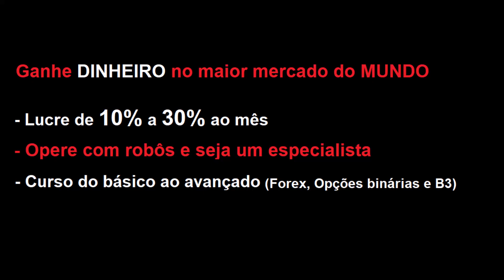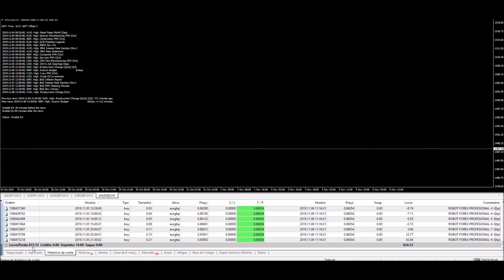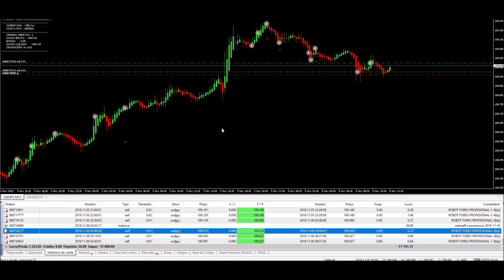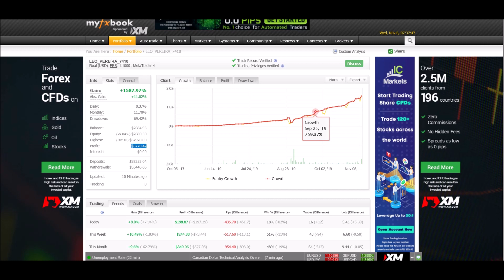FOREX 8% DE LUCRO NO DIA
tags ignore:
forex
forex trader
forex brasil
forex factory
forex corretora
forex unick
forex como funciona
forex social
forextime
forexyard
fx trading
commodity
trader
day trade
exchange rate
trading
future
currency converter
metatrader
metatrader
metatrader 5
currency
mercado forex
forex trading
meta trader
day trader
fx trader
alpari
fx pro
metastock
fx forex
forex trading tips
insta forex
dailyfx
currency exchange rates
fx training
eur usd forex
stock trading
lite forex
technical analysis
forex indicators
forex exchange
scalping forex
forex news
pips forex
management accounting
currency calculator
forex robot
expert advisor
forex brokers
paper trading
forexlive
forex pdf
forex club
trader money
forex day trading
forex game
fx news
forex demo
ea forex
cfd trading
investing forex
fibonacci forex
ecn forex
trading platform
trading signals
trading software
currency trading
trading account
trading strategies
forex simulator
forex strategy
fx market
forex calculator
fx street
expert advisor forex
mt4 forex
hedging forex
forest trade
cfd forex
forex pro
trading courses
futures trading
day trading strategies
forex charts
forex online
forum forex
spread trading
foreign currency
forex forum
gold forex
forex metatrader
free forex
forex bot
go forex
fx broker
forex trading strategies
automated trading
forex ea
forex strategies
forex trading system
forex books
best forex robot
forex tips
best forex strategies
currency market
forex rate
global forex
forex blog
foreign currency exchange
trend trading
forex course
forex wiki
what is leverage in forex
forex investing
fx exchange
expert advisors
best forex traders
forex mentor
forex valuta
forex analysis
foreks
forex options
ukforex
forex software
fx options
best forex
forex tutorial
forex contest
forex trend
forex money
fx currency
forexdirectory
forex historical data
brokers forex
action forex
forex alerts
forex profit
forex arbitrage
forex download
treding forex
ava forex
forex forex
forex sites
in forex
fx trading forex
forex euro
forex trading software
forex usd
forex internetbank
forex strategie
valuta forex
valuta trading
forex dollar
forex indonesia
forex handel
forex malaysia
canadian forex
top forex
forex training
forex trading for beginners
belajar forex
online trading platforms
forex uk
forex account
forex forecast
forex currency
forex trading simulator
forex australia
forex reviews
forex trading reviews
learn forex
online forex
forex capital
stock trading strategies
curso forex
forex gratis
corretora forex
leo pereira
forex futures
forex trading charts
fx cm
forex video
forex data
currency trading basics
forex guide
forex jobs
what is fx trading
forex website
forex metal
what is currency trading
bforex trading
futures trading software
acm forex
forex fund
corretora fbs
corretora xm